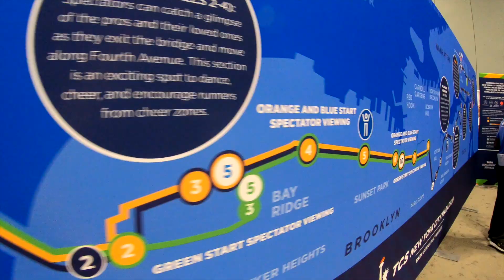Choosing a Training Plan for the TCS NYC Marathon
TCS NYC Marathon season starts in three days. Time to choose a training plan to follow.

My Current Running Gear
Garmin 945
Oakley Flak Jacket
ASICS MetaRide
GoPro Fusion
Trex Air